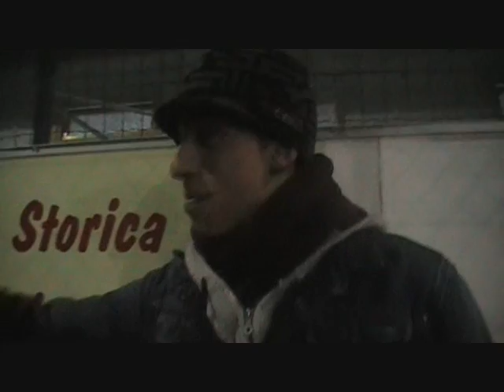Serie A Giornata 13 Bayern Lepertusen - Isotopi.wmv